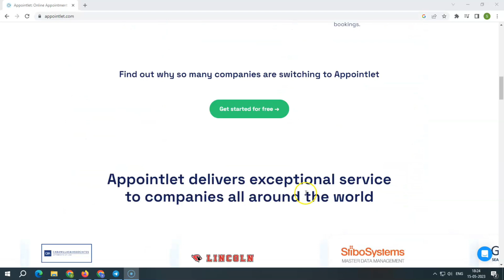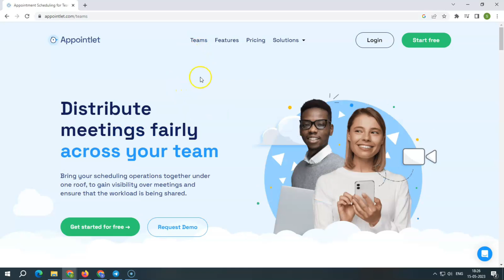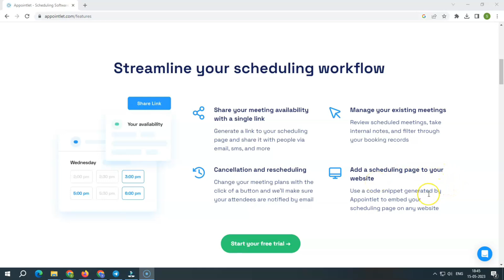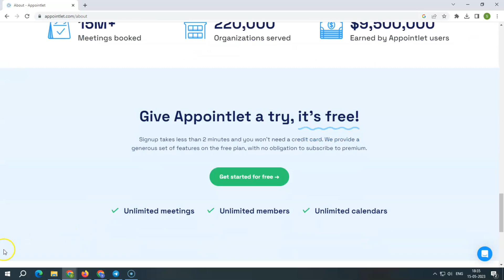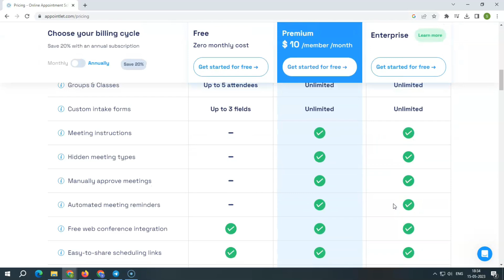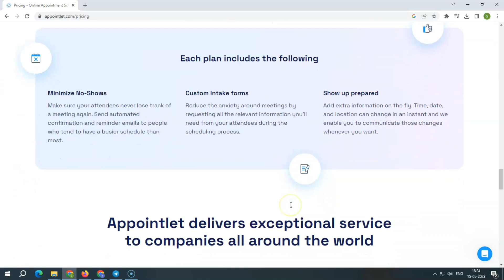Appointlet Review 2023 || Pricing, Features, And Much More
This video talks about Appointlet's features, benefits, and overall performance.

Appointlet is a business appointment scheduling software that caters to all types of businesses. The platform began with  a small group of IT enthusiasts and established into a promising software solution. It’s general-purpose software that permits HR officers and managers to schedule employees more efficiently without a fuss.

Moreover, the software relieves you of the obligation of responding to every interviewee or client. Some preferences serve as your secretary and allow the clients to schedule appointments themselves.

Appointlet authorizes you to take unlimited appointments, personalize your link and booking page, connect to Office 365 or Google account, and set up automatic booking alerts for absolutely no cost.